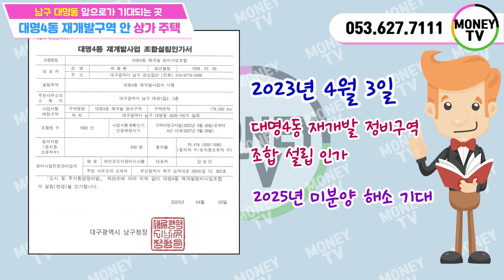❤머니TV❤[대구상가주택매매] 남구 대명동, 대명4동 재개발정비구역안 상가주택. 미래가치 충분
◎ 대지면적 : 226.6 ㎡
◎ 연면적    :  493.02 ㎡
◎ 건축물 주용도 : 근린생활시설, 주택
◎ 거래형태 : 매매
◎ 층 수    : 4층
◎ 주 차    : 3대
◎ 승강기 : 있음

● 가구구성 : 상가3,주인세대 (총 4가구)
● 방/욕실(개수) : 3/5
● 사용승인일자 : 2014년 12월 04일
● 방향 : 남향 (거실 기준)
● 입주가능일자 : 매매후 협의

◆ 총월세 :  395 만원
◆ 월이자 :  300 만원
◆ 순수익 :   95 만원

▣ 상호명 : 부동산 넘버원1 공인중개사 사무소
▣ 주소 : 대구 남구 대명동 781-8번지 1층
▣ 대표 공인중개사 : 沈民貞
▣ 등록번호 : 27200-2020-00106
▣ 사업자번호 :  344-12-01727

[이미지출처]
5 월 4 일 청소년의 날 PNG는 588ku-pngtree.com